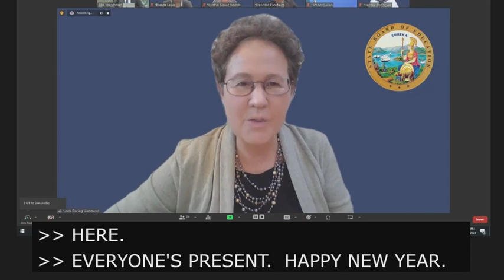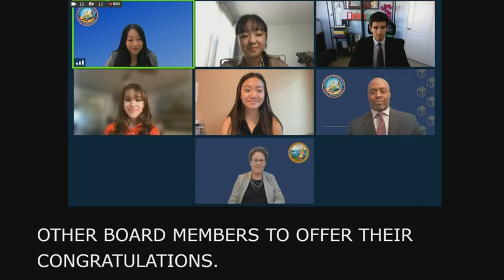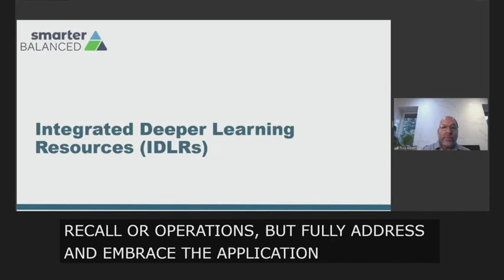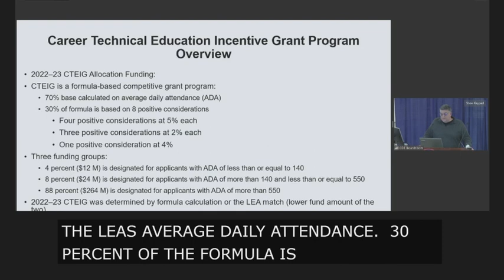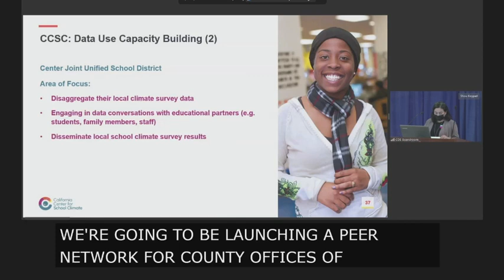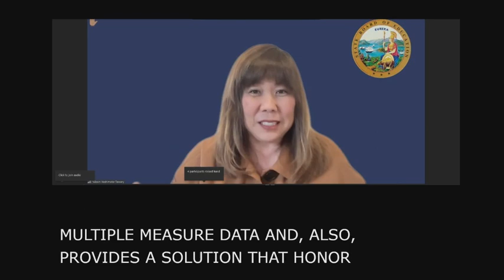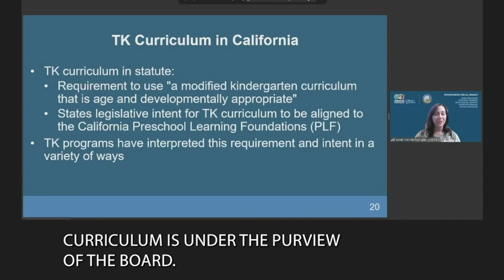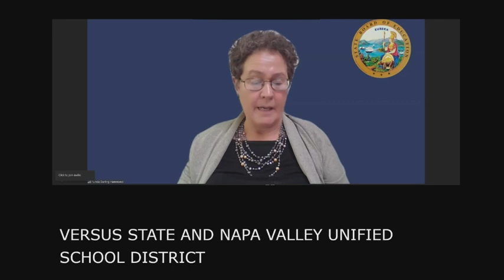State Board of Education Meeting January 19, 2023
The January 2023 State Board of Education meeting was held as a teleconference.

The California State Board of Education (SBE) is the K-12 policy-making body for academic standards, curriculum, instructional materials, assessments and accountability. The SBE has 11 members, all of whom are appointed by the Governor and serve four-year, staggered terms, with the exception of the student member, who serves a one-year term. The State Superintendent of Public Instruction, who heads the California Department of Education (CDE), serves as the SBE's executive officer and secretary.

Video Chapters:

00:00:00 – Welcome

00:01:37 – Item 01, Nominations and elections

00:14:22 – Superintendents report

00:34:33 – Item 02, 2023 United States Senate Youth Program: Recognition of California’s Selected Student Delegates and Alternates

00:59:30 – Item 03, The California Assessment of Student Performance and Progress and the English Language Proficiency Assessments for California: Update on Program Activities

02:18:23 – Item 04, Approval of the fiscal year 2022–23 Career Technical Education Incentive Grant Allocations, Including the Allocation Formula; Specific Funding Amounts and Number of Grant Awards; Purposes for Grant Fund Use; and Allowable and Non-Allowable Expenditures

02:32:51 – Item 05, Update on the Implementation of the Integrated Local, State, and Federal Accountability and Continuous Improvement System: Information Item Related to the Implementation and Use of School Climate Surveys to Improve Outcomes, as Required in the State Board of Education Adopted Local Indicator Self-Reflection Tool for Priority 6: School Climate

04:10:08 – Items on Consent, Item 06 to Item 09

04:15:43 – Item 10, Developments in the Expansion of Transitional Kindergarten: Update on Universal PreKindergarten and PreKindergarten to Third Grade Alignment